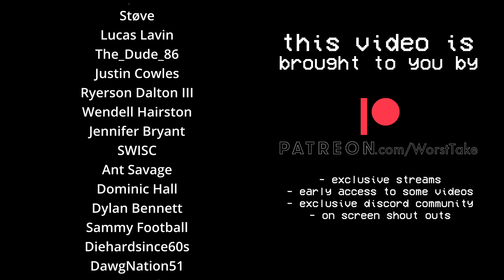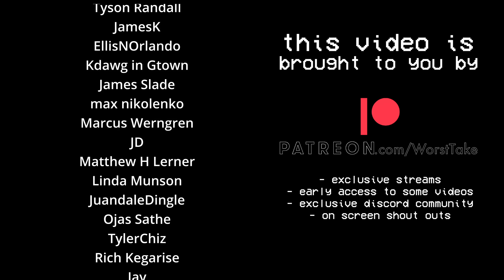I'M WORRIED ABOUT THE BROWNS RUN GAME - WEEK 9 REACTION